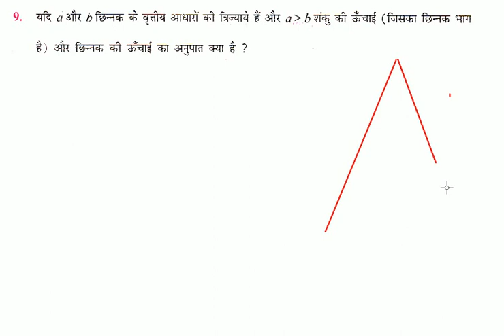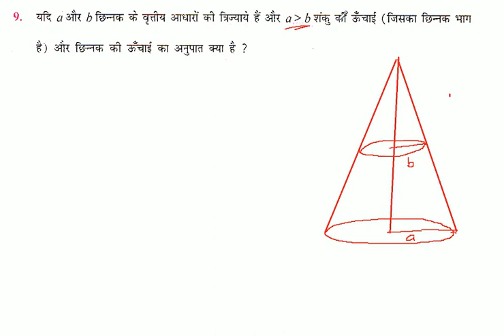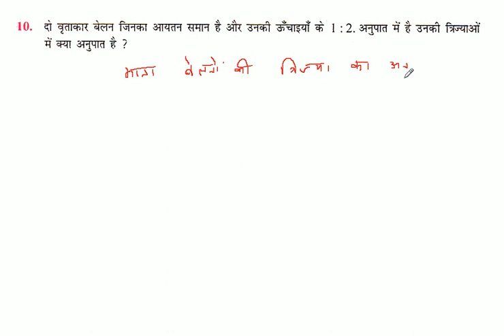Surface area and Volume | पृष्ठीय क्षेत्रफल और आयतन | Class 10th Maths in Hindi | KC Sinha | Part-10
वर्ग 10 के गणित के सभी चैप्टर के लिंक

इस विडियो में KC Sinha क्लास 10th के चैप्टर 13 के लघु उत्तरीय  प्रश्न और Objective  प्रश्नों को  बताया गया है  |